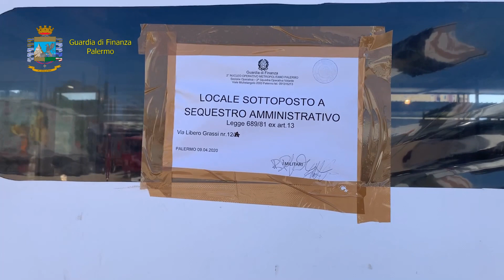Palermo, scoperto mercato ortofrutta abusivo